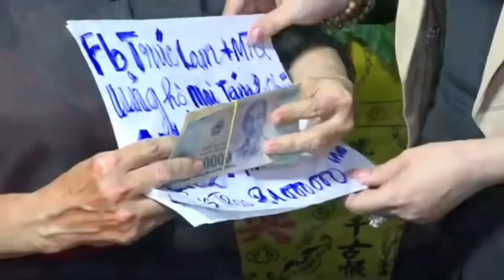🔴 Quá Thương Cả Trường Tiễn Đưa 2 Anh Sinh Đôi Bị TNGT Qu:;a Đời Cùng Lúc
Video nguồn từ kênh Tuấn Camera. Quý vị có thể truy cập theo đường link để xem full video và đăng ký ủng hộ kênh Tuấn Camera.
Đây là video chia sẻ về vụ tai nạn xảy ra tại Bình Dương ngày 12/3/2024 đã khiến 2 anh em sinh đôi tử vong cùng lúc.
Quý vị theo dõi video hãy để lại bình luận chia sẻ với gia đình tang quyến. Sơn còi vlogs xin cảm ơn quý vị rất nhiều!